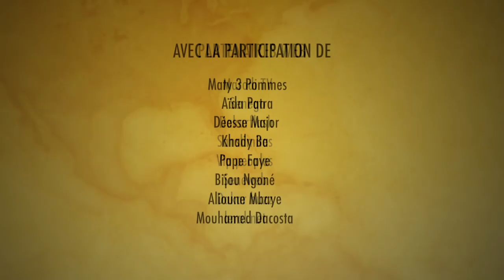Mola Guenel - Saison 1 - Episode 26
Maty et Aida, deux sœurs qui gèrent la richesse de leur père décédé depuis leur tendre enfance, décident  d’engager des jeunes sans diplôme ni emploi pour les  rendre  riches afin qu’ils puissent draguer  et piller deux stars de la scène sénégalaise. L’une se nomme Déesse Major et l’autre Khady.  Un de leur voisin M.FAYE décide de mener une petite enquête sur ces jeunes sans emploi  qui vivent dans le luxe